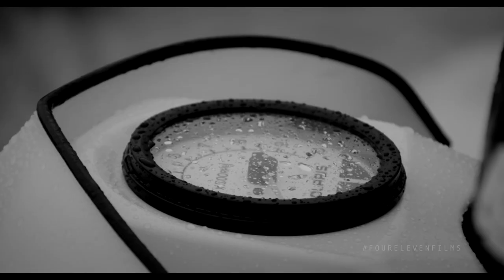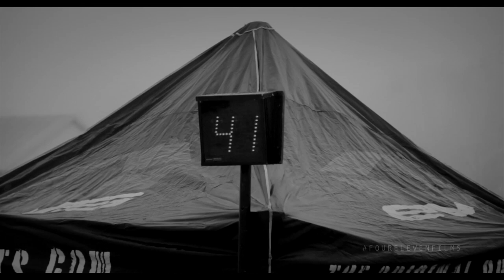Team Southside Polaris - The Arena - Four Eleven Films